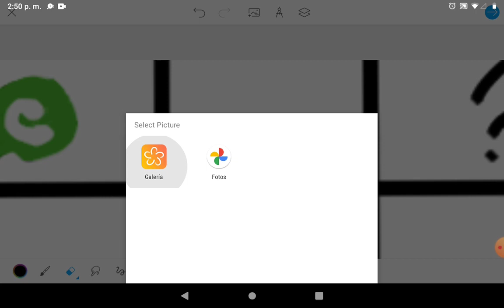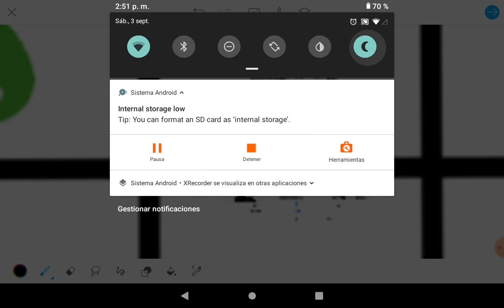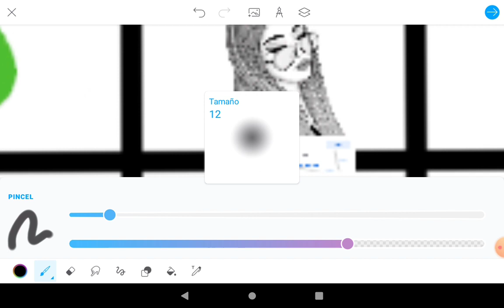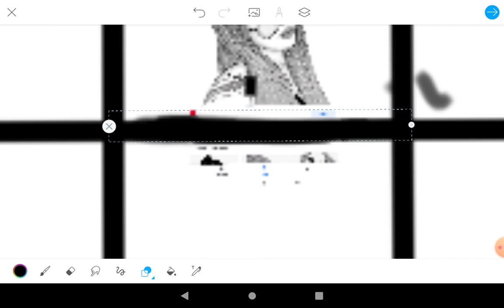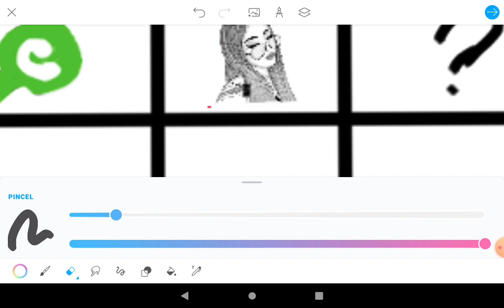jugando color Juamelis Henríquez